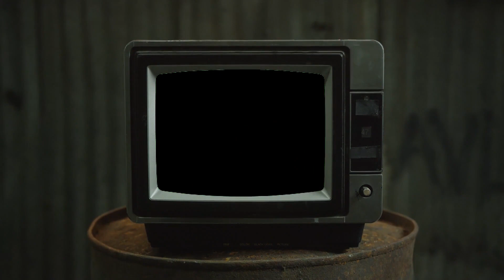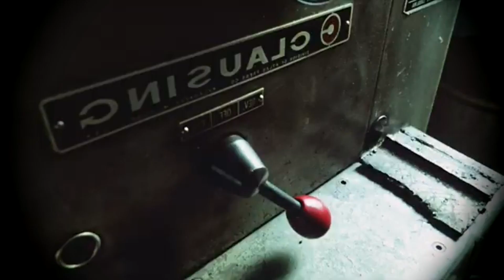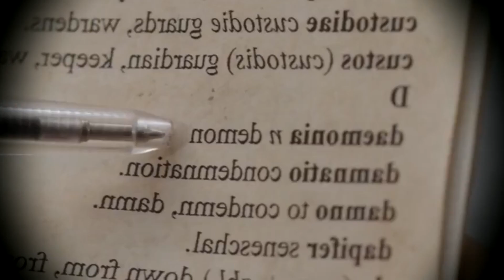Tre Film: Metallo dall’Inferno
Il nostro genere preferito e innominabile è sempre andato a braccetto con il mondo della musica metal. Vi propongo tre film che non solo hanno il metal come colonna sonora, ma il metal fa parte del tessuto stesso della storia. Horns Up!

Musiche utilizzate in questo video by